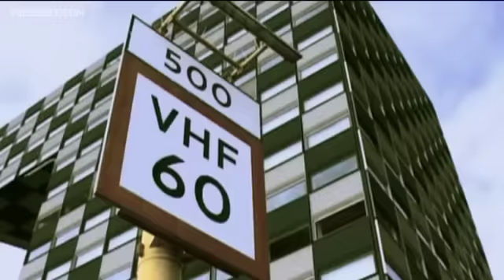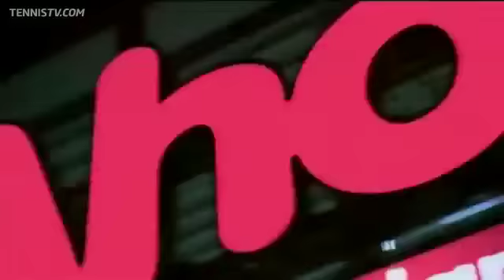Soderling, Berdych Advance In Rotterdam Thursday Highlights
Watch highlights from Thursday at the ABN AMRO World Tennis Tournament, as Robin Soderling keeps his title defence alive by saving match point against Philipp Kohlschreiber.